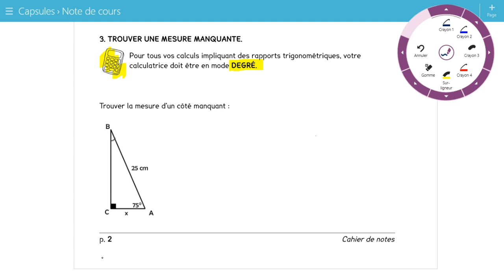Trouver une mesure manquante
Recherche de mesure en utilisant les rapports trigonométriques sinus, cosinus ou tangente